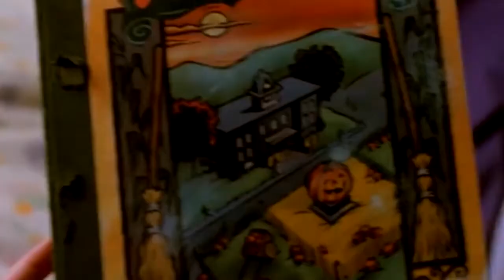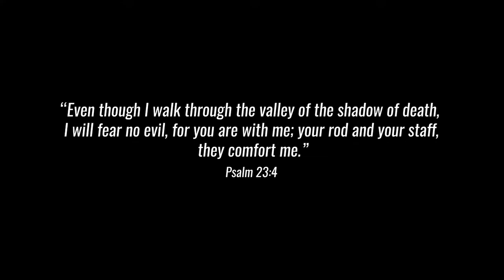COD Black Ops Cold War: Definitely a hate crime...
Playing the Halloween themed game modes in call of duty cold war. Check it out!

Season Six reveals more than just Adler's counterattack against Stitch. Fight through Adler's broken memories in one of three new Multiplayer maps, and explore mysterious new World War 2 bunkers uncovered throughout Verdansk. Grab your gear and get ready for Season Six.

Whats its Graphix!, I play call of duty and create content. Content may consist of camo challenges, quickscoping, Best calss setups, funny commentary, Cold War updates, new guns and maps, Voice-overs, and How to's.